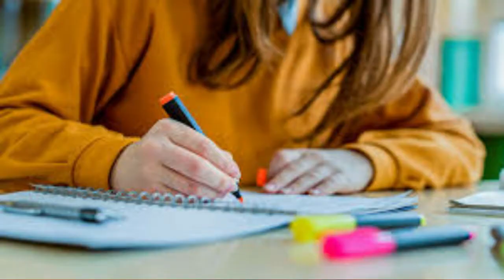School Life | MazeCatCher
So Friends Jaise maine aapne video me kaha ki me apna WhatsApp no. dunga to me de raha hua but jaida faltu giri ki aapne to me no. hata dunga

ˍˍˍˍˍˍˍˍˍˍˍˍˍˍˍˍˍˍˍˍˍˍˍˍˍˍˍˍˍˍˍˍˍˍˍˍˍˍˍˍˍˍˍˍˍˍˍˍˍˍˍˍˍˍˍˍˍˍˍˍˍˍˍˍˍˍˍˍˍˍˍˍˍˍˍˍˍˍˍˍˍˍˍˍˍˍˍˍˍˍˍˍˍˍˍˍˍ